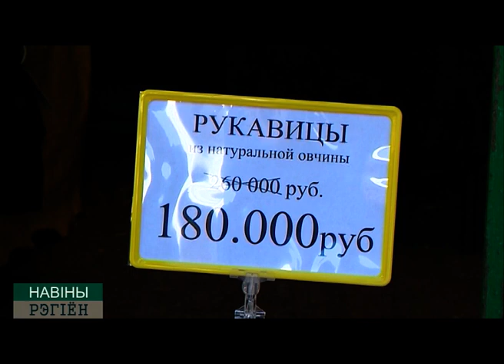Сток-ярмарка в Могилеве